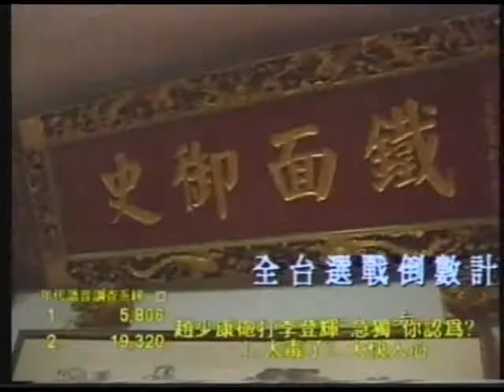選舉萬歲 1994 11 21